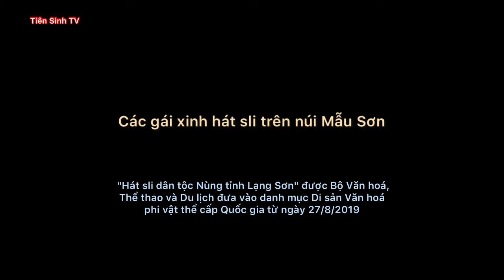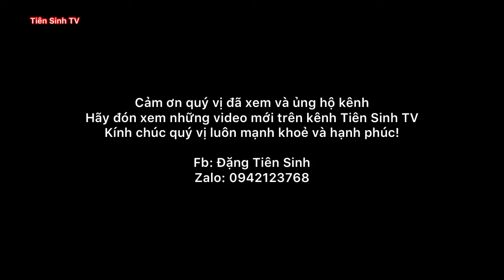.Các gái xinh hát sli trên núi Mẫu Sơn; hat sli lang son mới nhất